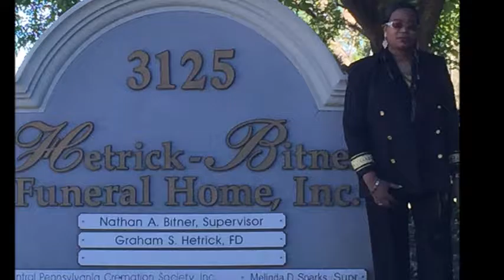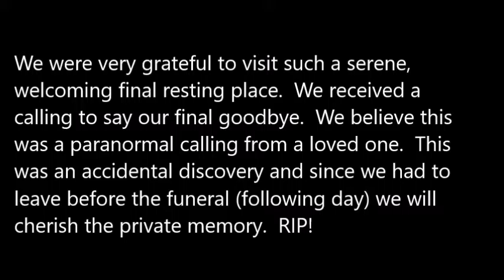Harrisburg ParanormalFinalGoodbyeRIP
One last goodbye